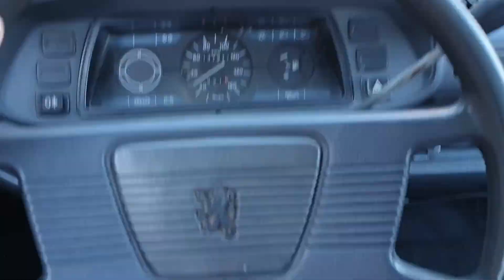Pickup 504- Frein a moteur